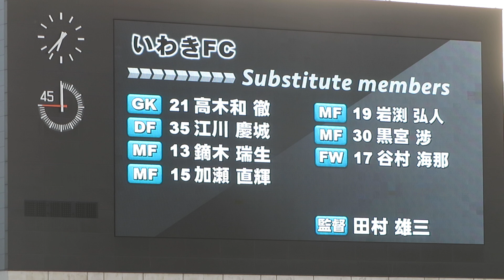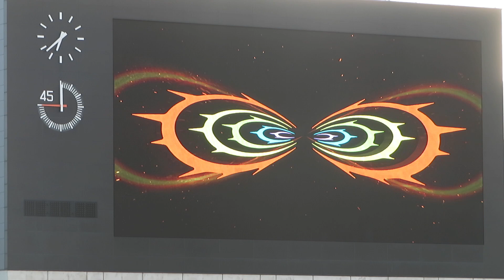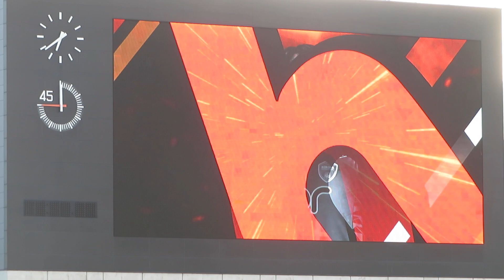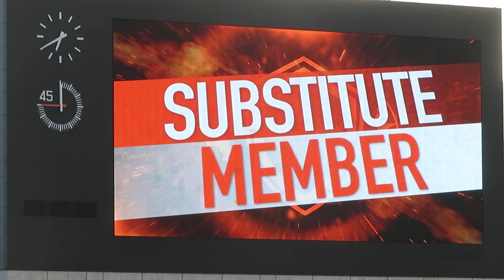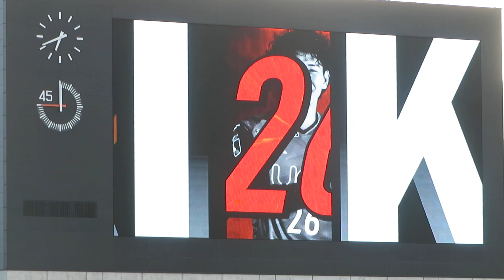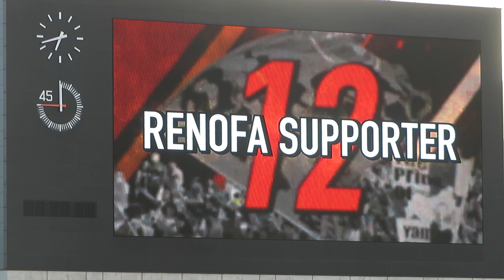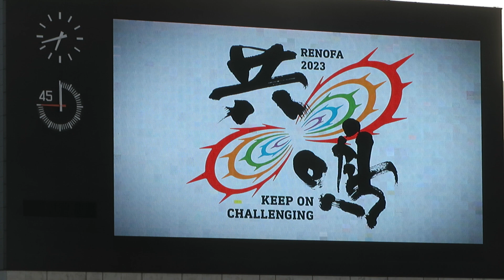選手紹介(デジカメ) 2023年7月15日 レノファ山口 vs いわきFC 萩市サンクスデー